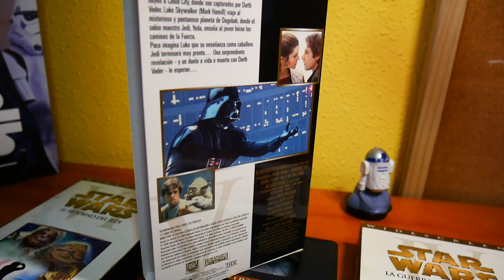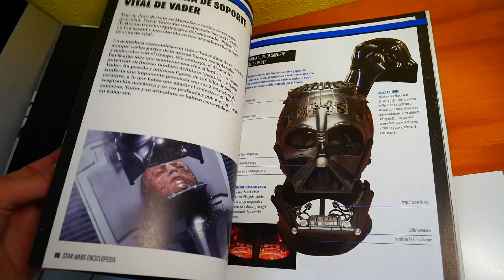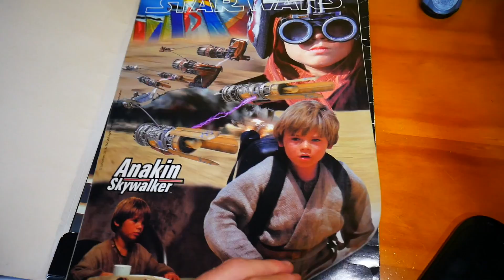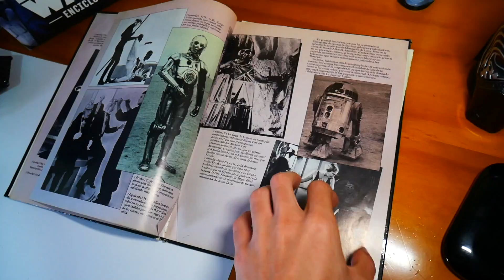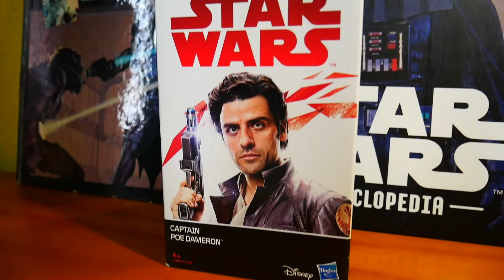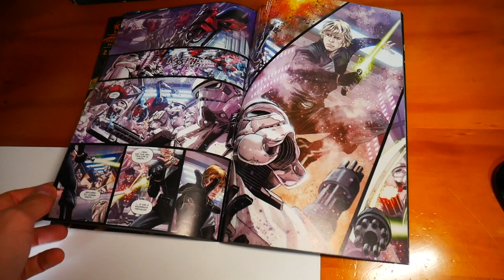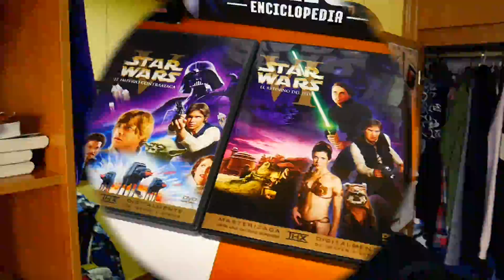MI COLECCIÓN de STAR WARS 💫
Hola! Traeros yo hoy mi colección de Star Wars, jóvenes padawan.